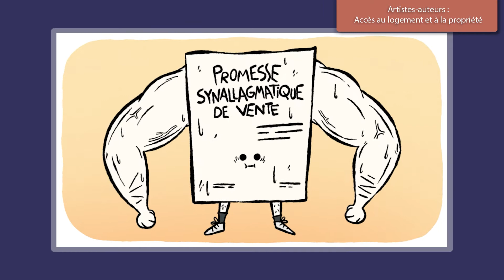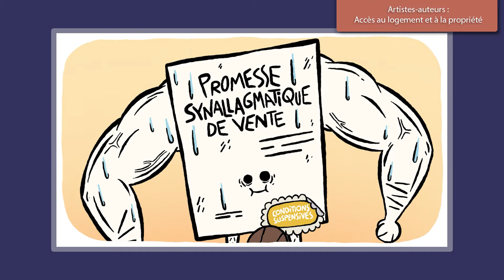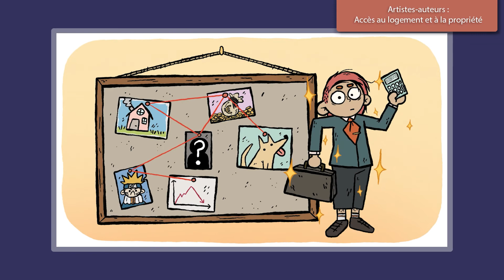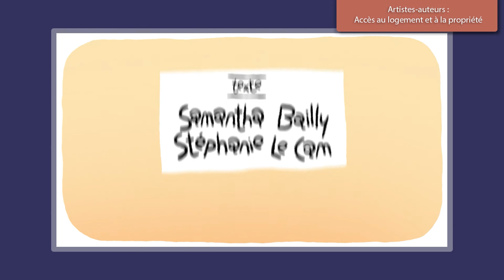Dessine-moi un statut ! - épisode 15 - Accès au logement et à la propriété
Rubrique "Dessine-moi un statut !"

Illustration : EsquimauPêche
Textes : Samantha Bailly et Stéphanie Lecam
Voix off : Betty Piccioli

Extrait de l'épisode 15 de la web-émission "Artistes-auteurs : un statut !" de la Ligue des auteurs professionnels.